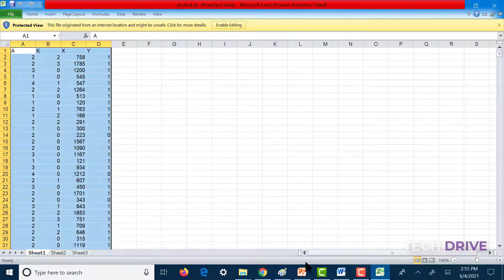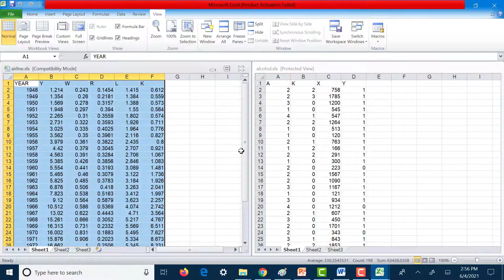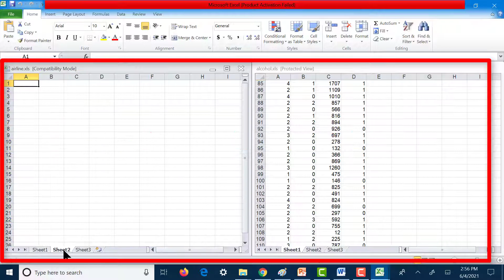How to View Two Excel Sheets Side by Side || Ms Excel || TECH DRIVE